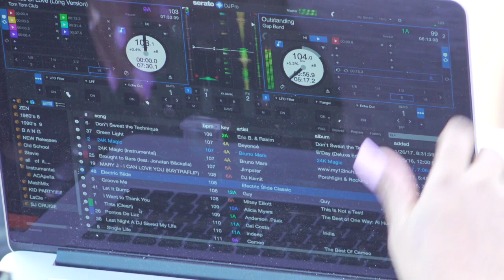Smooth Jazz Cruise 2019 1 Sail Away Party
Just a Tease about our cruise on February 2d 2019 with the fun beginning on Deck before we left the Dock in Ft Lauderdale on the Smooth Jazz Cruise 2019 1.